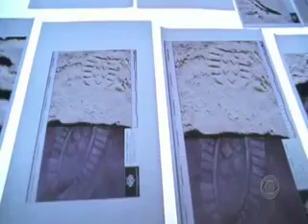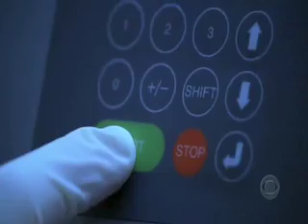Kosheen - "Swamp" as used in CSI.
"Swamp" by Kosheen used in CSI.
Swamp is on LP Kokopelli.